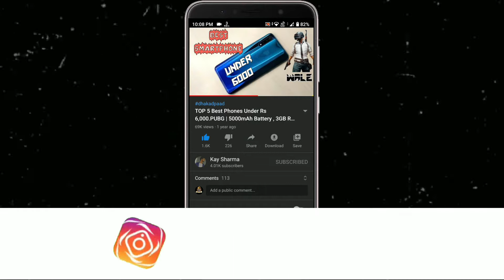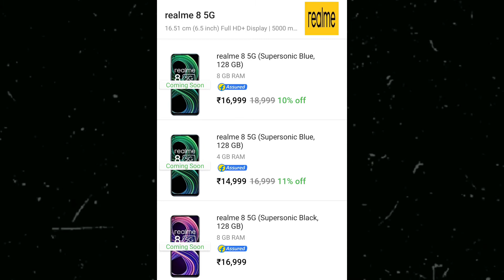Realme 8 5G Best 5G Phone Under 15000 | Realme 8 5G Honest Opinion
Realme 8 5G Best 5G Phone Under 15000 | Realme 8 5G Honest Opinion | 5G Phone Under 15000 | Realme 8 5G • For More Details Watch Video Till End...

Majedaar Video

𝔹𝕦𝕤𝕚𝕟𝕖𝕤𝕤

_ᴊᴀɪʜɪɴᴅɪ_
_ᴊᴀɪʜᴀʀʏᴀɴᴀ_

                            मोर 🅅🄸🄳🄴🄾